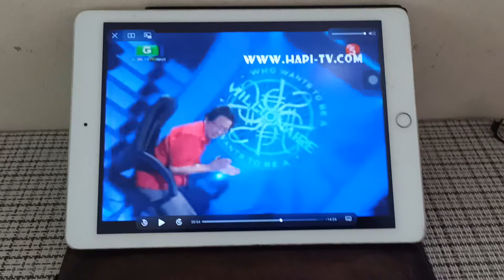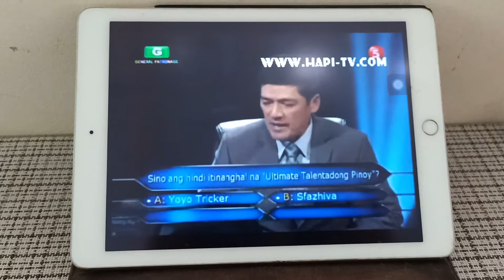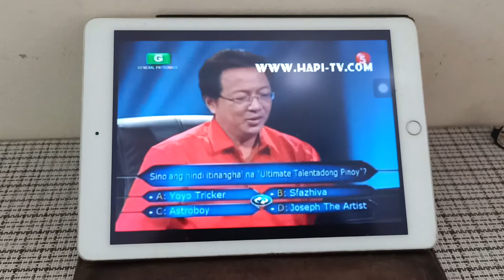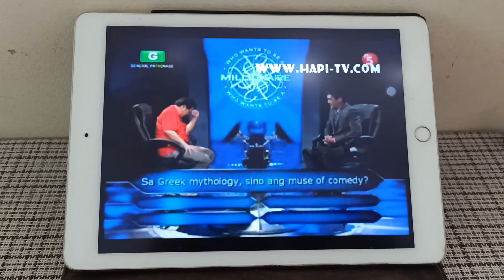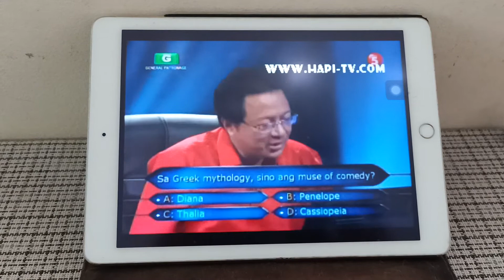my episode on 'Who Wants to be a Millionaire' Part 4